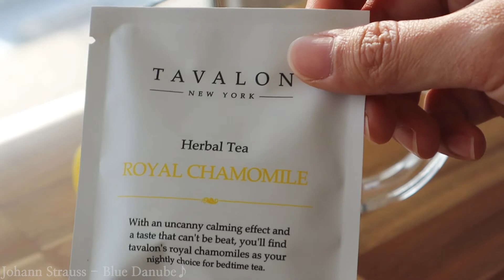카페 매니저가 알려주는 유자청 레시피 4가지 l 홈카페 레시피 4 Best Citron Tea Recipes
↓ 영상 아래 더보기를 눌러주세요. :)

안녕하세요.

날씨가 점점 쌀쌀해지는 것 같아요~
이번 영상은 따뜻한 유자차를 더 맛있고 건강하게 마시는 방법에 대한 이야기 입니다.

카페인이 없고 향긋한 허브차, 꽃차와 함께 상큼한 유자차를 즐기는 방법을

*재료
- 캐모마일차 (타바론 제품)
- 페퍼민트차 (커피빈 제품)
- 메리골드차 (꽃을담다 제품)
- 따뜻한 물
- 유자청
- 매실주스